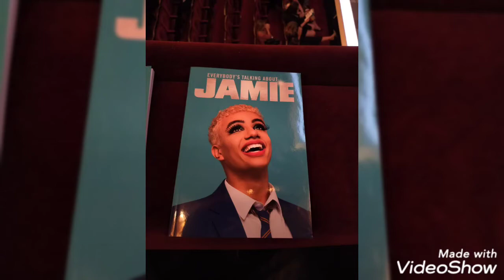Everybody's Talking About Jamie! Curtain Call and photos - Apollo Theatre [3/8/21]